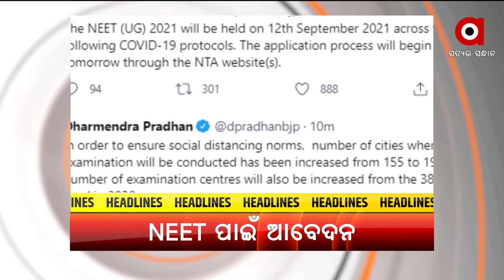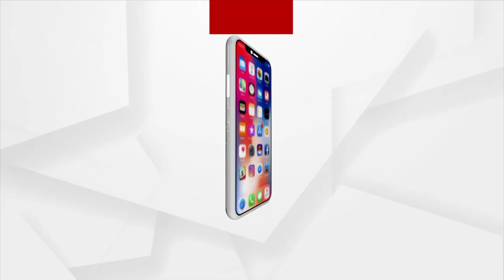Headlines 9 am | 13 July 2021 | Argus News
ଆଜି ଉତ୍ତର-ପୂର୍ବ ରାଜ୍ୟର ସିଏମଙ୍କ ସହ ପିଏମଙ୍କ ବୈଠକ
ସେପ୍ଟେମ୍ବର 12ରେ NEET ପ୍ରବେଶିକା ପରୀକ୍ଷା
ଶରଧାବାଲିରେ ତିନିରଥ
ବାରିପଦାରେ ନାଟ ମନ୍ଦିରକୁ ପହଣ୍ଡି ବିଜେ କରିଛନ୍ତି ଶ୍ରୀଶ୍ରୀ ହରିବଳଦେବଜୀଉ
ଉତ୍ତର ଭାରତରେ ଆକାଶରୁ ଖସିଲା ମୃତ୍ୟୁ
ପୃଥିବୀ ଆଡକୁ ମାଡିଆସୁଛି ସୋଲାର ଷ୍ଟ୍ରୋମ